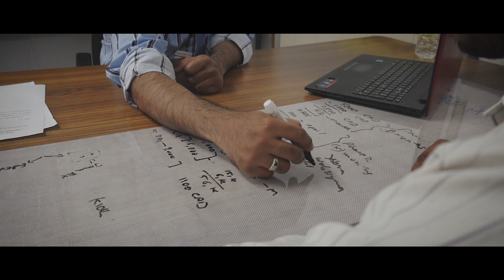Testimonials - Dr. KV Gangadharan | CSD NITK | SerPro Consulting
Dr. K V Gangadharan senior advisor of SerPro Consulting and Professor In-Charge at Center for Systems Design, National Institute of Technology, Karnataka. He regularly collaborates with the industry in creating an innovative solution for industries. He helps us forge our strategic alliances along with facilitating key Research capabilities and finding the right talent. He has a wealth of publications to his name, primarily in Machine Dynamics, Vibration and Control and Structural Health Monitoring. He holds a PhD. from IIT Madras, ME. from NIT Trichy, BTech. Calicut University.